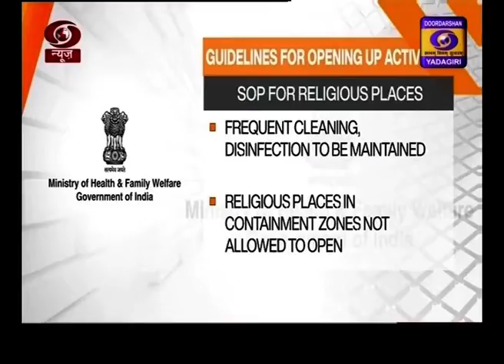Urdu News || Dt 5-06-2020, 13:15 Hrs